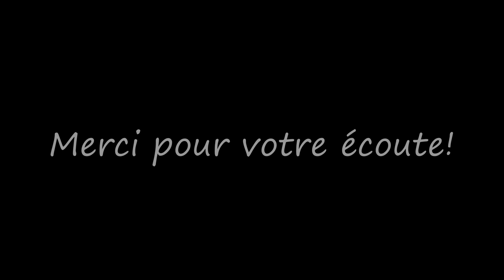Test Fender Jazz Bass New American Standard 2012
3 extraits d'une Jazz Bass américaine de chez Fender, modèle "New American Standard" de 2012. Cordes d'Addario XL 45-100. Micros Custom Shop 60's.